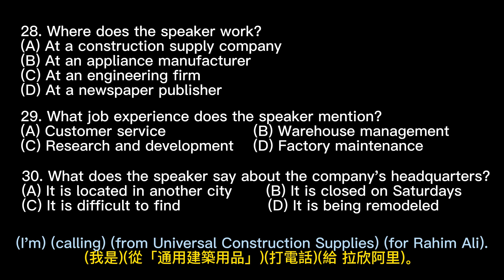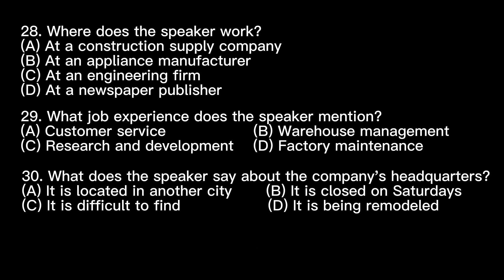Day 19 多益聽力 Part 4_機會藍圖: 倉庫迷蹤 無痛刷題 突破多益TOEIC成績 3分鐘速戰 多益聽力 多益 toeic part4